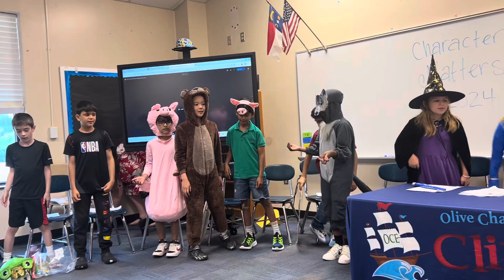Kai {8Y} 2nd grade character matter performance